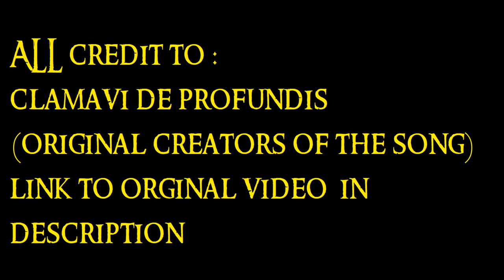The Battle of Sauron and Finrod Felagund - 1 Hour